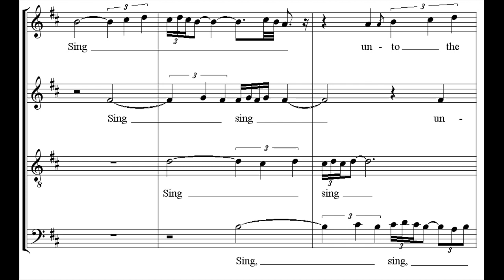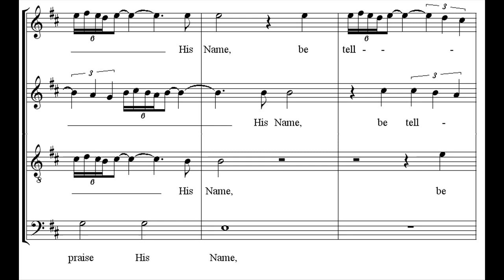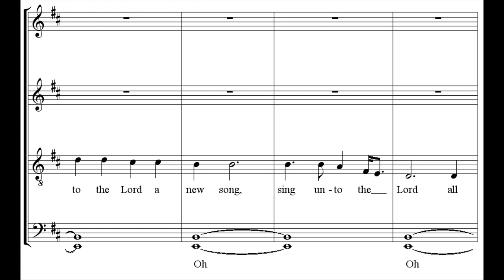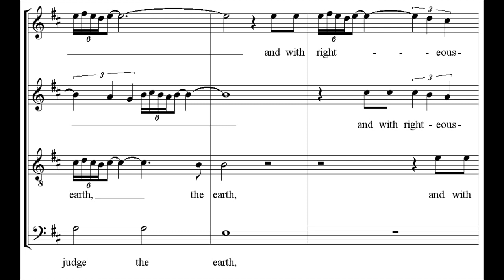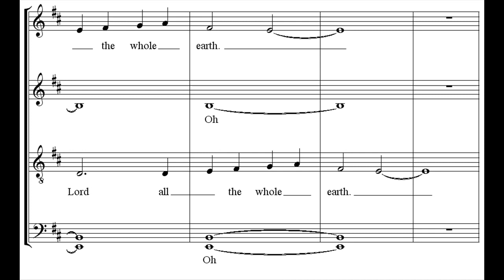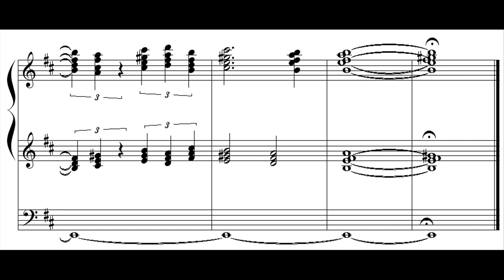Mac Millan - A new song - The 16